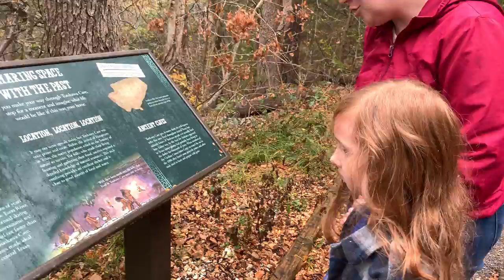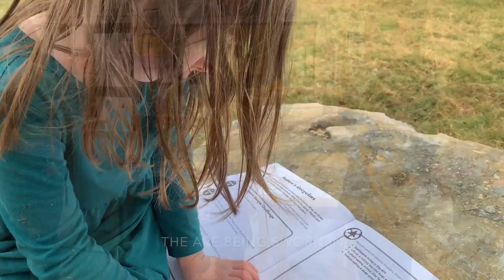Mother Neff State Park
We were checking out Waco, Texas and decided to hit up the Mother Neff State Park to hit the trails and explore the cave. This was by far one of the best maintained state parks we've gone to in Texas. While most people check out the Magnolia Silo's, Waco has some great nature spots as well. We can't wait to go back and explore more!